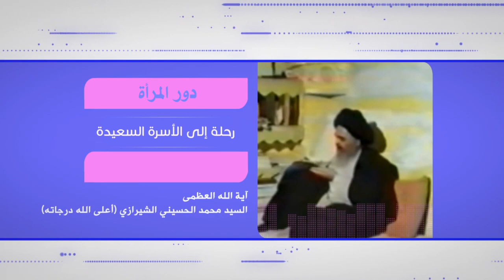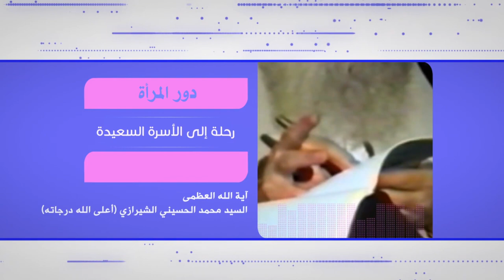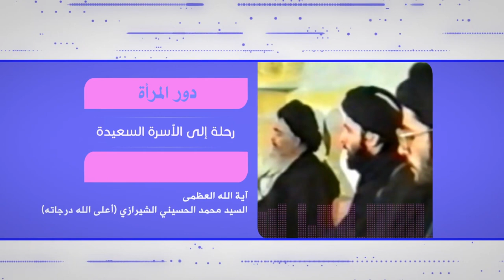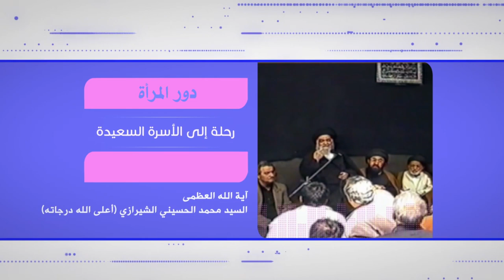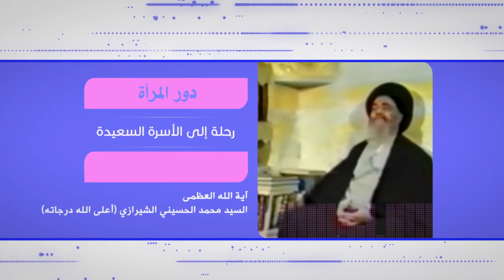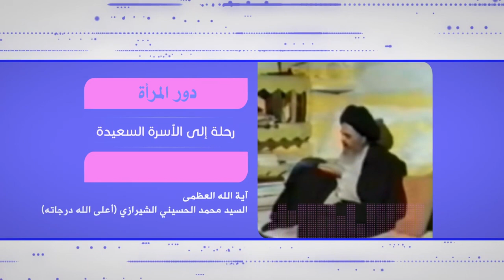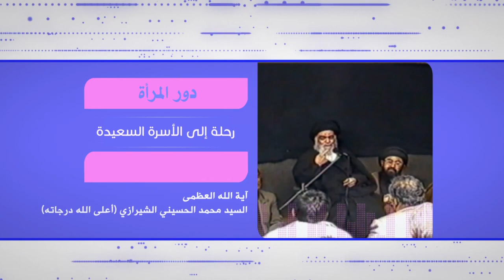رحلة في آفاق الحياة - دورالمرأة - آية الله العظمى السيد محمد الشيرازي رحمه الله